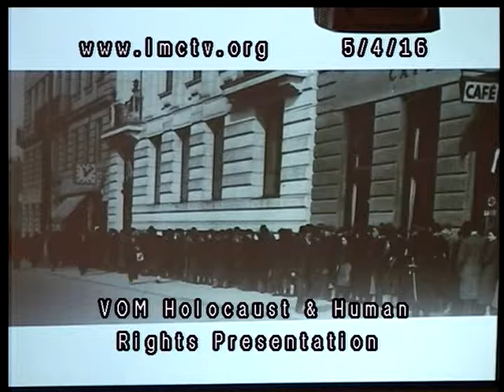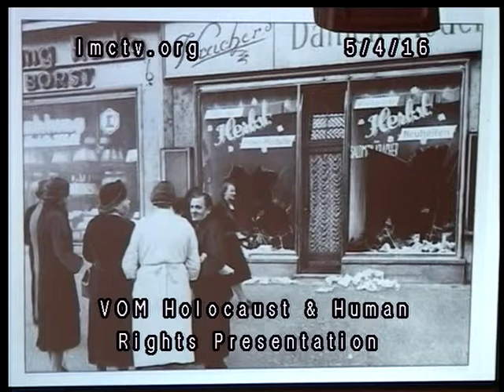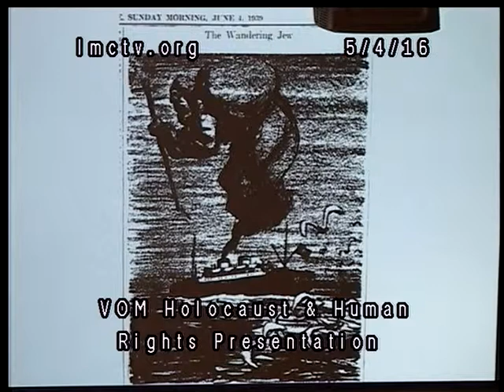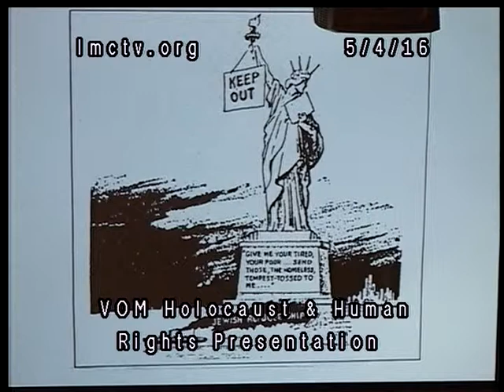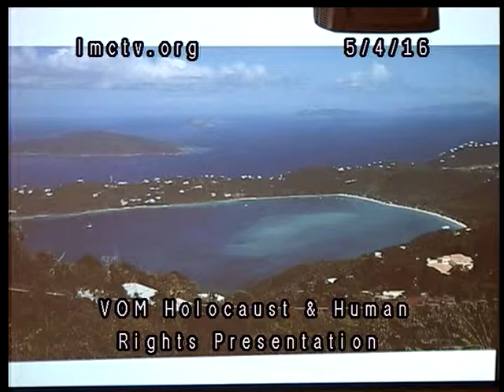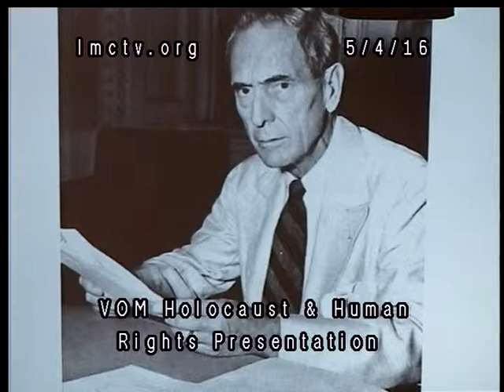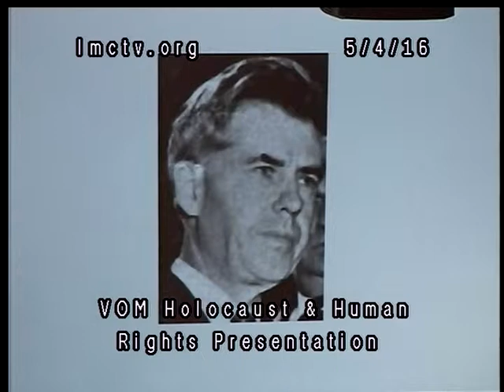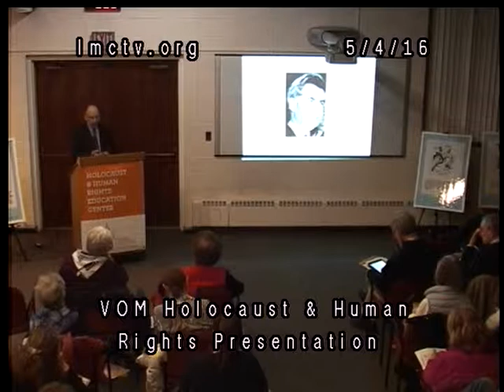Village of Mamaroneck Holocaust and Human Rights Presentation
Village of Mamaroneck
Holocaust and Human Rights Center Presentation
by Rafael Medoff